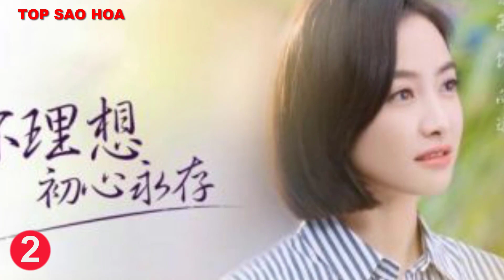4 Phim chuyển thể Hoa ngữ mãi vẫn chưa được công chiếu khiến fan hóng mãi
Top Sao Hoa tổng hợp tin :4 Phim chuyển thể Hoa ngữ mãi vẫn chưa được công chiếu khiến fan hóng mãi